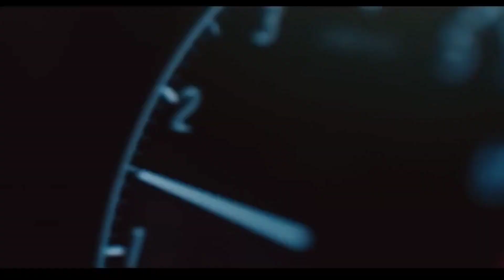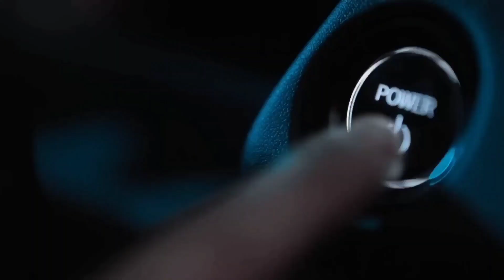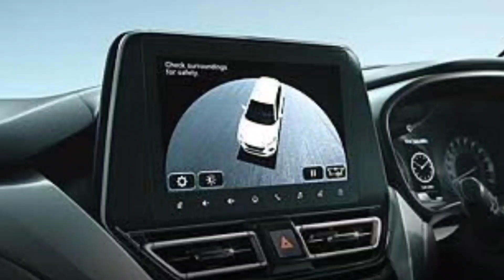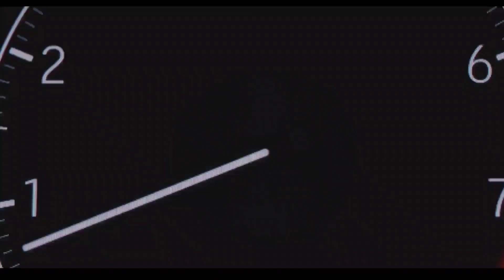New Honda Elevate SUV India Launch , Price, Pros and Cons Details | Creta Rival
In This video i have explained about New Honda Elevate SUV pros and Cons. so if you are planning for honda Elevate this video can help you a lot.